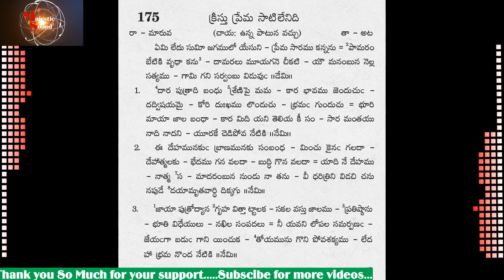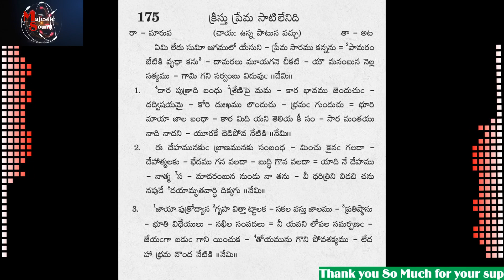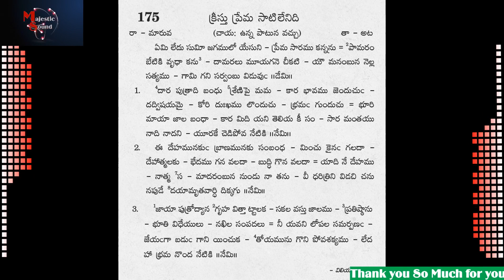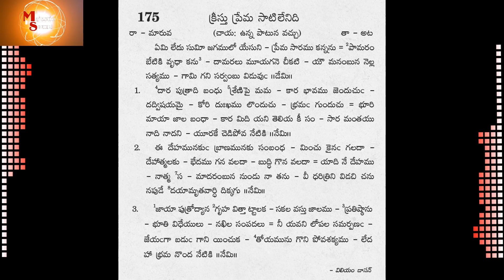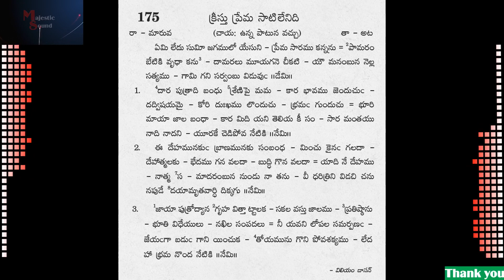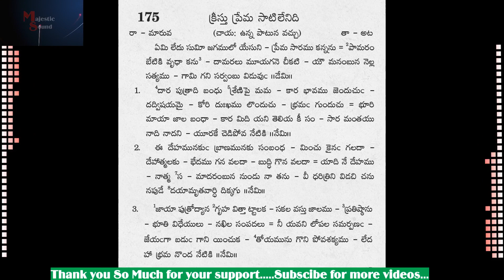Emi Ledu Sume Jagamulo ఏమి లేదు సుమీ జగములో (Song No175)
Willium Dason
andhra kraisthava keerthanalu lyrics in telugu pdf andhra kraistava keertanalu download andhra kraisthava keerthanalu book andhra kraistava patalu telugu christian songs lyrics  golden hits telugu  christian songs telugu christian songs  latest JESUS songs  telugu list all JESUS songs  telugu christian song mp3 download  telugu christian songs audio    ఆంధ్ర క్రైస్థవ కీర్తనలు  andhra kraisthava keertanalu  Willium Dason